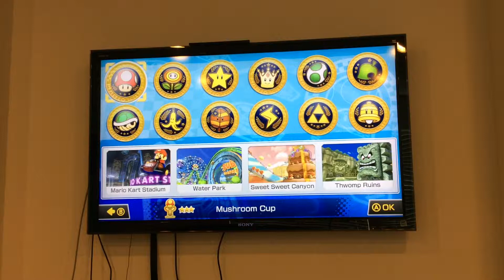Mario kart Monday's week 3